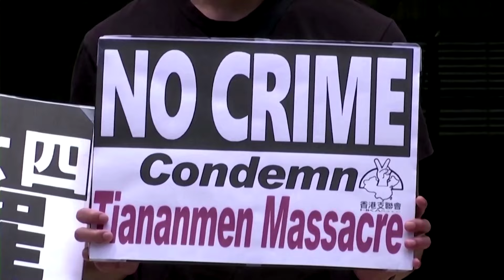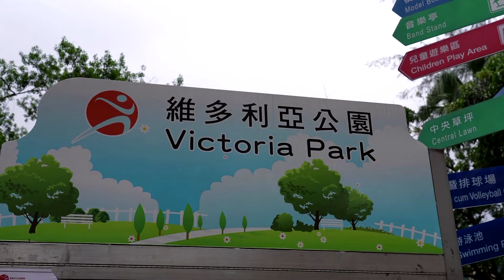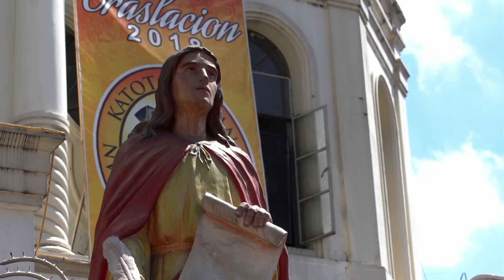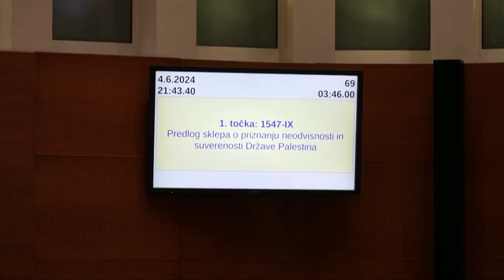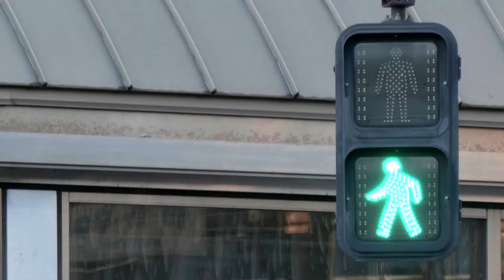Cảnh sát Philippines bị bắt giữ vì bắt cóc 4 du khách và đòi tiền chuộc I TIN QUỐC TẾ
▪ Thủ tướng Ấn Độ Narendra Modi thắng cuộc tổng tuyển cử, bước sang nhiệm kỳ thứ 3
 ▪ Hoa Kỳ cho oanh tạc cơ tầm xa B-1B bay qua bán đảo Triều Tiên
 ▪ Slovenia trở thành nước Liên hiệp Âu châu mới nhất công nhận nhà nước Palestine
 ▪ Điện Kremlin lần đầu tiên gọi Hoa Kỳ là kẻ thù
 ▪ Tổng thống đắc cử Prabowo dự tính thành lập cơ quan nước trong chính sách an ninh của Indonesia
 ▪ Hong Kong bắt giữ người biểu tình theo luật an ninh mới lần đầu tiên
 ▪ Cảnh sát Philippines bị bắt giữ vì bắt cóc 4 du khách và đòi tiền chuộc
 ▪ Tỷ lệ sinh con ở Nhật Bản giảm xuống mức thấp kỷ lục
 ▪ Người Chile sáng tạo dùng tóc để làm sạch bờ biển và sông suối
 ▪ Bugatti giới thiệu siêu xe độc nhất vô nhị có giá hơn 4 triệu đô la